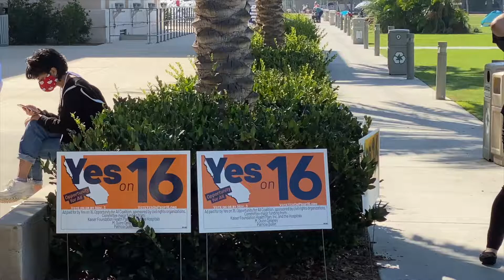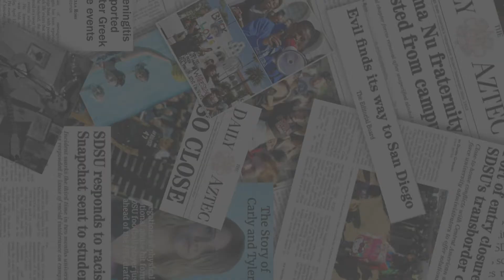Residents of all backgrounds rally behind Prop 16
Daily Aztec reporter Patrick Doyle, talked to some residents about their support of affirmative action at a rally held in downtown San Diego.